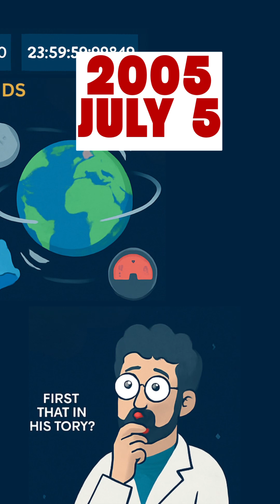Earth Just Skipped Time — Here’s How!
On August 5, 2025, Earth completed its rotation 1.51 milliseconds faster than normal — one of the shortest days ever recorded! Scientists say this could lead to “negative leap seconds” in the future, potentially disrupting GPS, internet, and financial systems. 🌍⏳